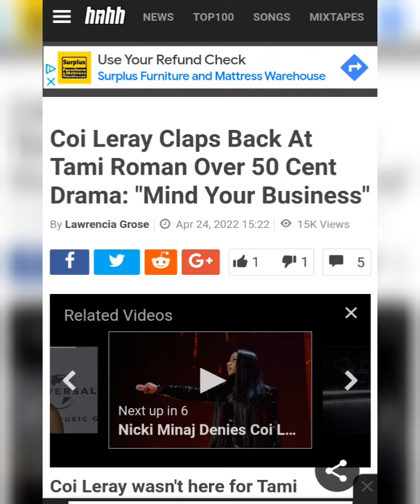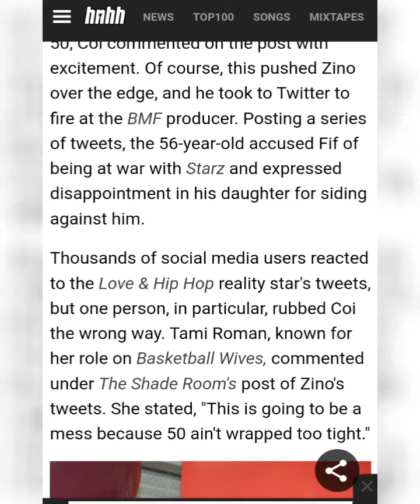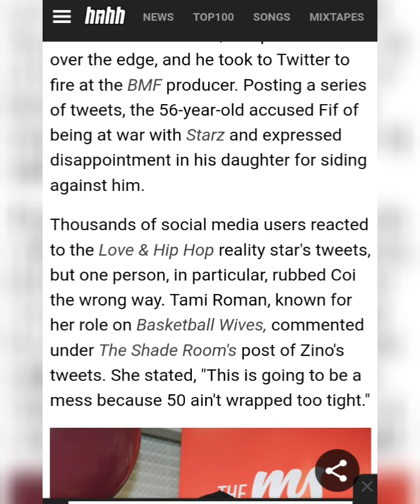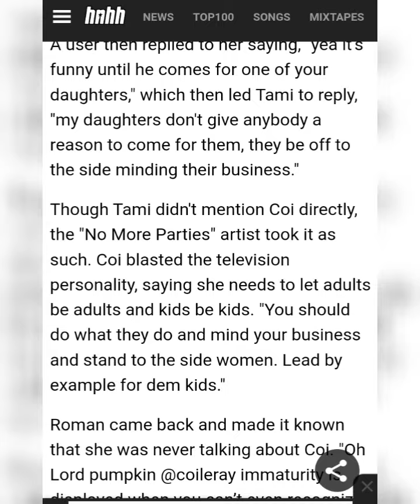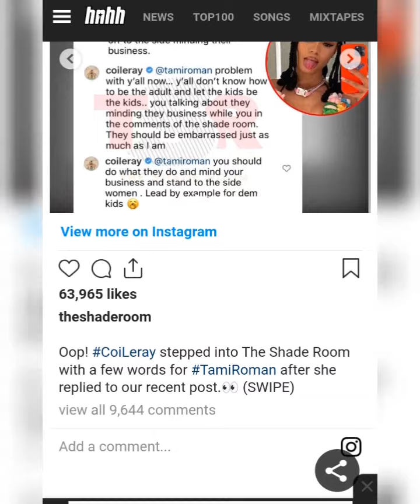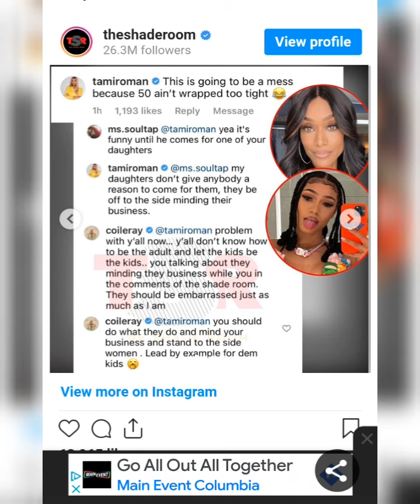Coi Leray Claps Back At Tami Roman Over 50 Cent Drama: "Mind Your Business".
Source:HNHH

Article By: Lawrencia Grose